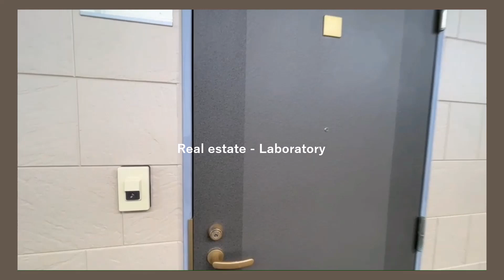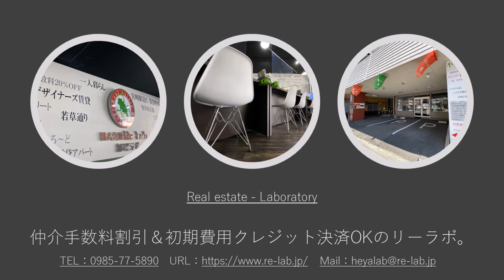宮崎市 賃貸 神宮 敷金礼金0円 MIPビル 201号【不動産のリーラボ】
宮崎市神宮1K賃貸物件。MIPビル 空室情報